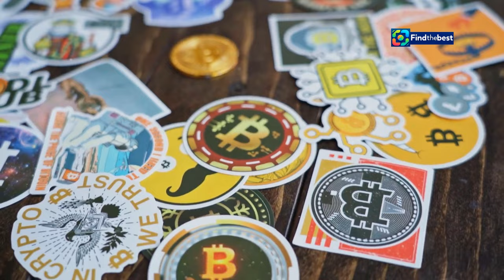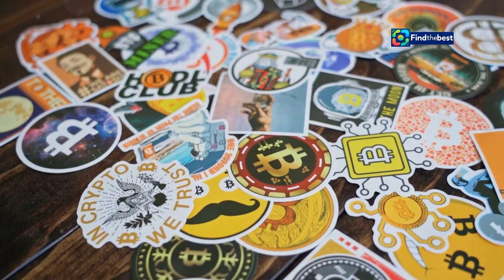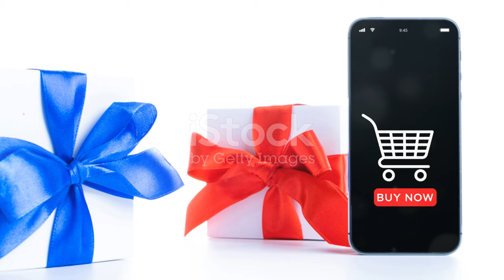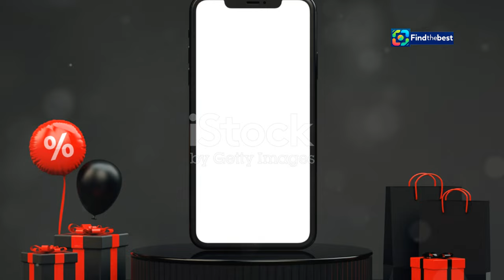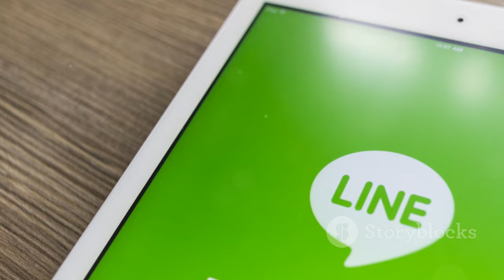中秋節不怕沒圖傳！LINE「6款超Q貼圖」免費下載